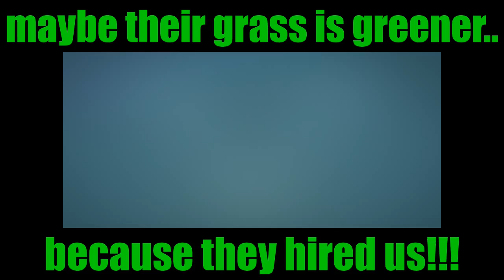MSYardBarber Sample Ad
Yard Barber simple Post/ Ad Sample